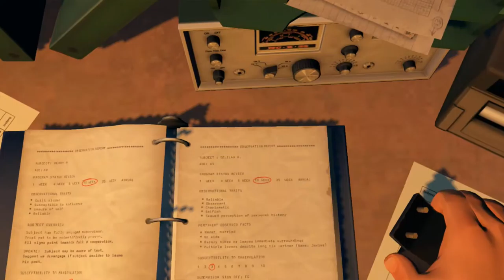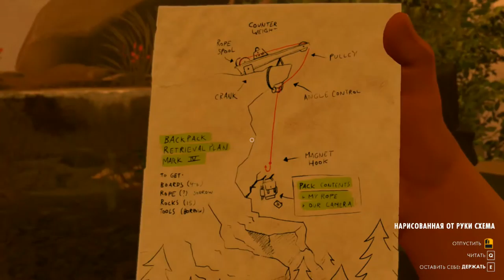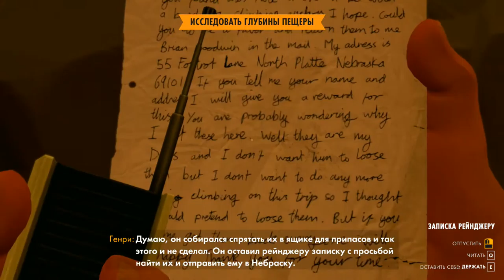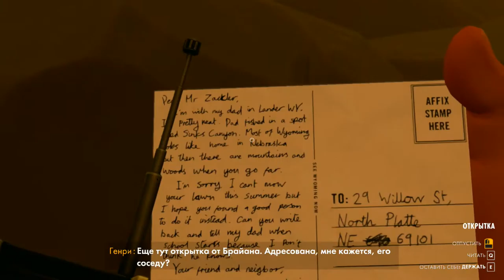Firewatch ► Запретная зона ► №4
Firewatch — приключенческая видеоигра от первого лица, разработанная компанией Campo Santo и изданная компанией Panic для платформ Microsoft Windows, OS X, Linux и PlayStation 4. Это дебютная видеоигра для обеих компаний. Википедия